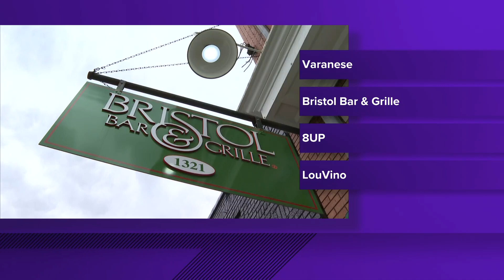Some potential ideas to help celebrate Mother's Day in Louisville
If you're looking at specific restaurants, make sure to call ahead in case they are only taking reservations.